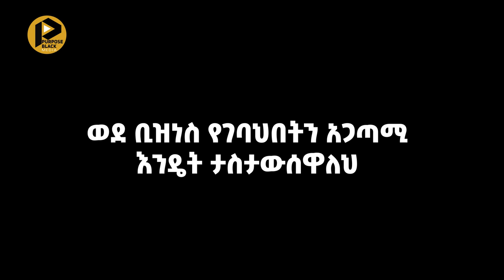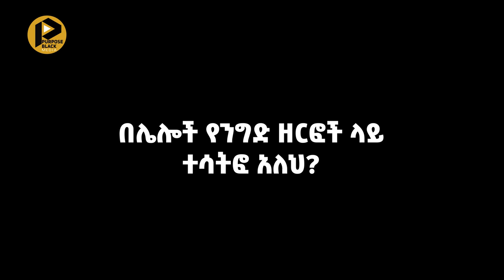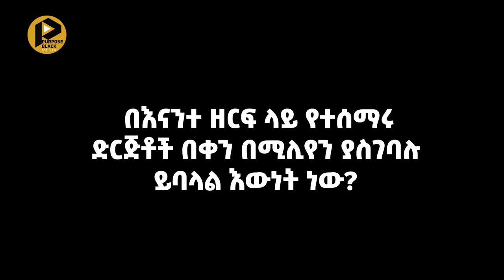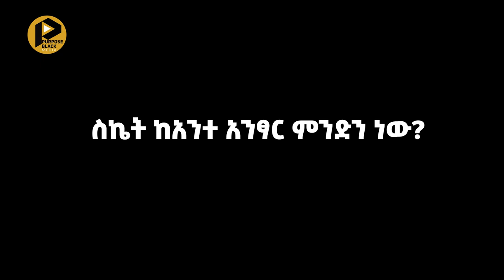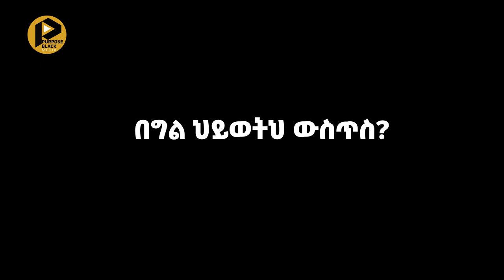"ዛይ ራይድ ከየት ተነሳ?" የዛይ ራይድ መስራች ከፐርፐዝብላክ ሚዲያ ጋር ያደረጉት ቆይታ